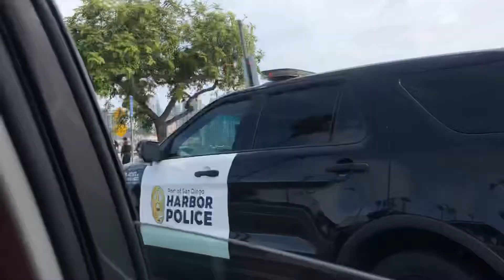San Diego, harbor view